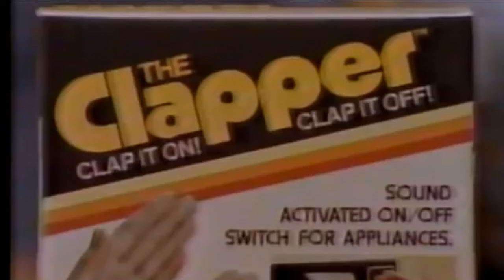IS IT WRONG? PODCAST - EPISODE 20: BRYAN DUNCAN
Host Rey Parra chats with legendary CCM artist Bryan Duncan about musical beginnings, memories from the stage, and more!

Is It Wrong? Podcast (Facebook)